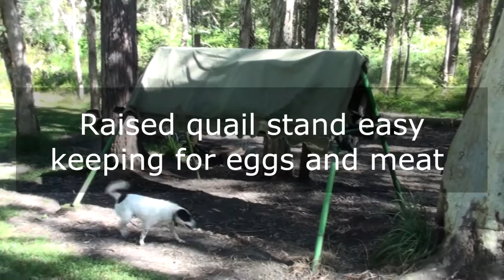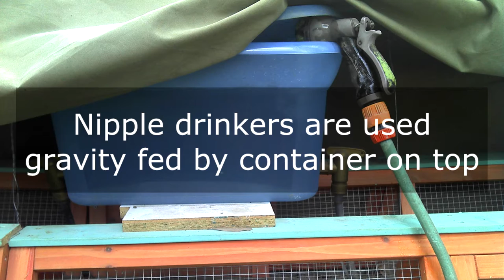Quail Stand Cage Made From Recycled Kids Swing Set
This is a DIY quail stand/cage for easy keeping quail to use for eggs and meat. The frame used to make the quail stand was recycled from a children's play gym swing set.